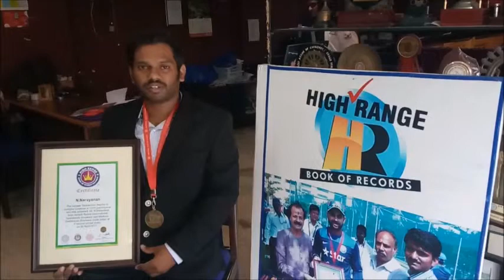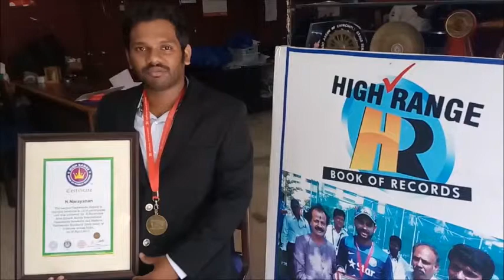NARAYANAN - The Largest Taekwondo Display (Multiple Venue)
The Largest Taekwondo display in multiple locations is 1,016 participants and was achieved by N.Narayanan from Jayanth Reddy International Taekwondo Academy and Madurai Taekwondo Academy (both India) at 6 venues across India, on 30 April 2017